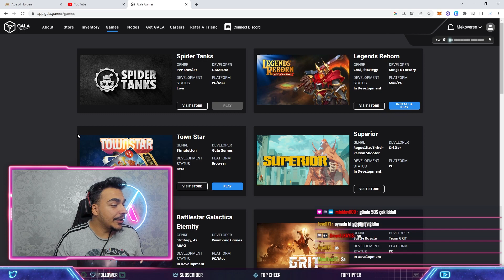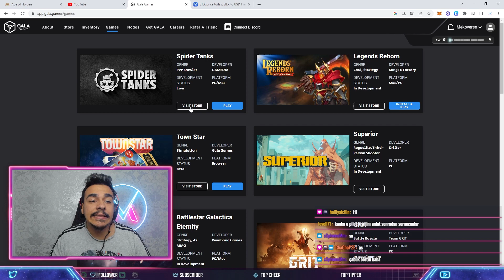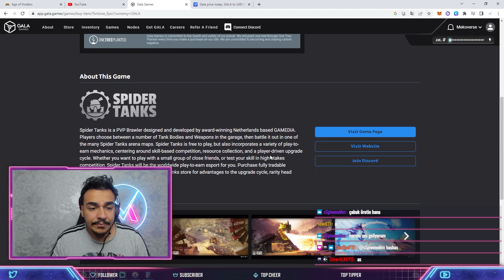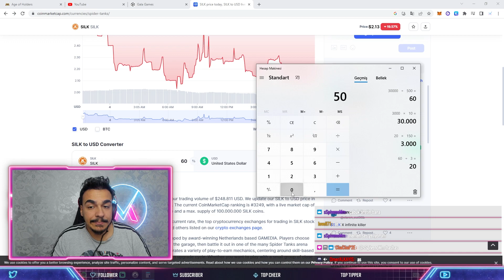SPIDER TANKS - ÜCRETSİZ GİRİŞ GÜNDE 5 İLE 50 DOLAR ARASI KAZANÇ!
Yararlı linkler;
Ref Kodu: 636429ddcd50aab8aa4fbbac